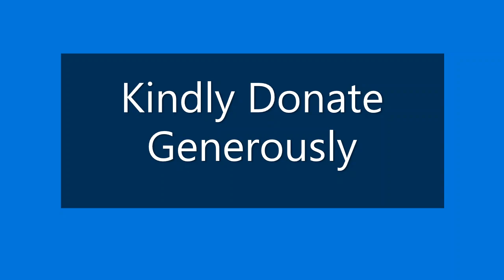Appeal to support Dhawale Hopsital to face the COVID-19 crisis | Dr. Anand Kapse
Rural Homoeopathic Hospital (RHH) is the ONLY charitable healthcare facility available to the Palghar community. All other private medical facilties have scaled down their services and the government hospital is being embarked to deal only with pandemic patients.

We continue to offer 24/7 Homoeopathic and Allopathic Casualty, COVID-19 screening OPD, Lab, Dialysis, Emergency - Medical, Pediatric, Gynaec and Surgical admissions.

Dr. M. L. Dhawale Memorial Trust
Saraswat Coop Bank Ltd. Palghar

to learn more about us.